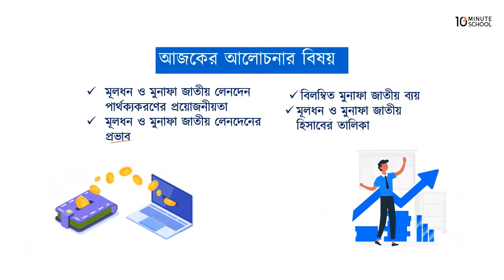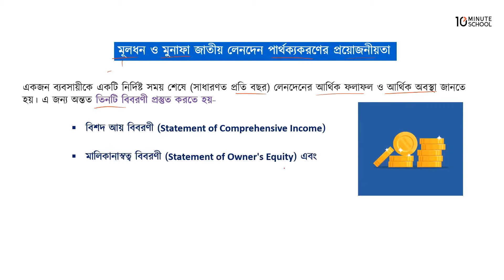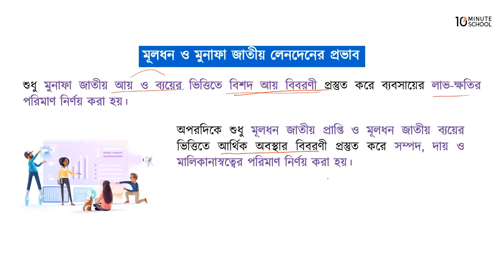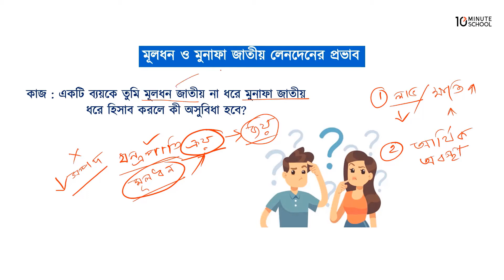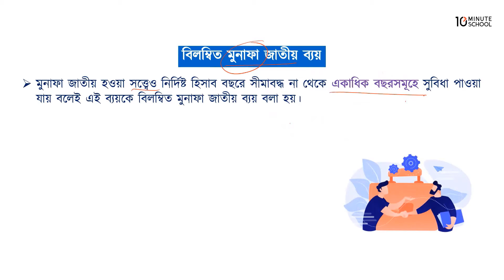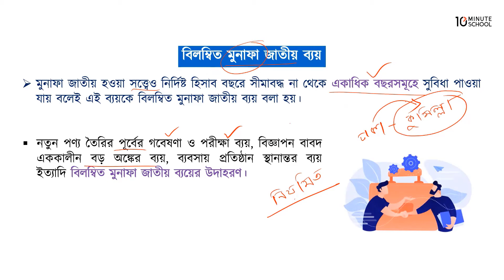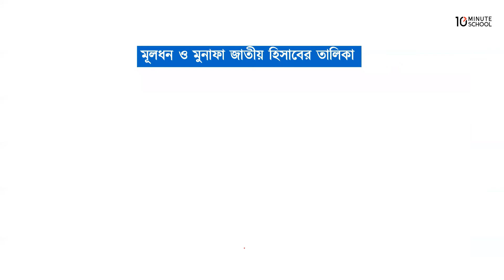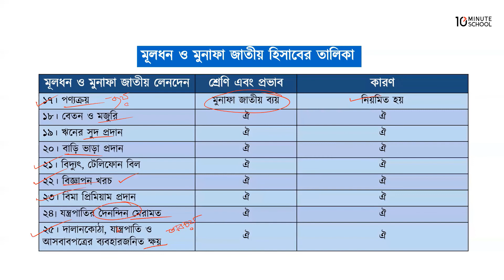অধ্যায় ৪: মূলধন ও মুনাফা জাতীয় লেনদেনের পার্থক্য, লেনদেনের প্রভাব [SSC]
এসএসসি হিসাববিজ্ঞান নিয়ে করা এই ভিডিওটিতে আলোচনা করা হয়েছে মূলধন ও মুনাফা জাতীয় পার্থক্যকরণের প্রয়োজনীয়তা, মূলধন ও মুনাফা জাতীয় লেনদেনের প্রভাব, বিলম্বিত মুনাফা জাতীয়, মূলধন ও মুনাফা জাতীয় হিসাবের তালিকা নিয়ে। আশা করছি ভিডিওটি দেখার মাধ্যমে আপনাদের উক্ত বিষয়ে পূর্নাঙ্গ প্রস্তুতি নিশ্চিত হবে। শুভকামনা রইলো।

Instructor Name: Farjana Akter Mon

00:00 Introduction
00:48 মূলধন ও মুনাফা জাতীয় পার্থক্যকরণের প্রয়োজনীয়তা
06:23 মূলধন ও মুনাফা জাতীয় লেনদেনের প্রভাব
10:58 বিলম্বিত মুনাফা জাতীয়
14:15 মূলধন ও মুনাফা জাতীয় হিসাবের তালিকা